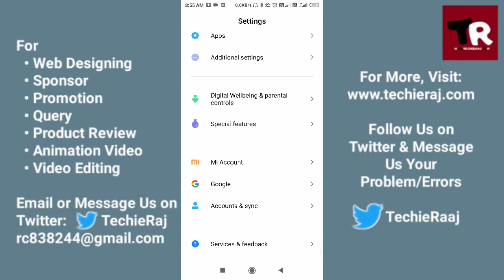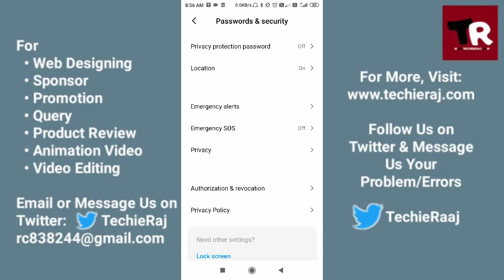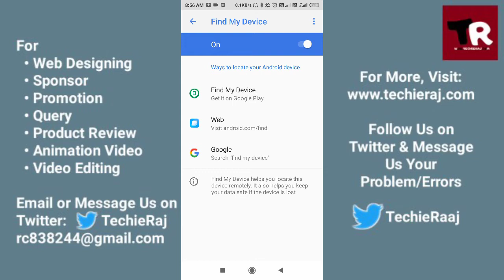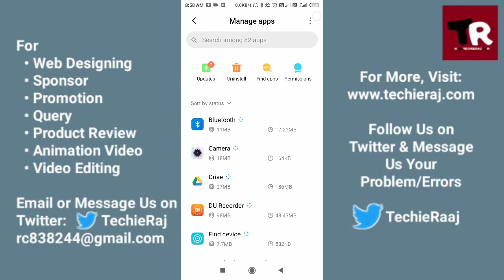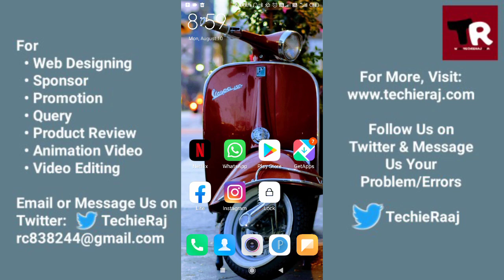Find My Device Not Working On Android Problem Solved